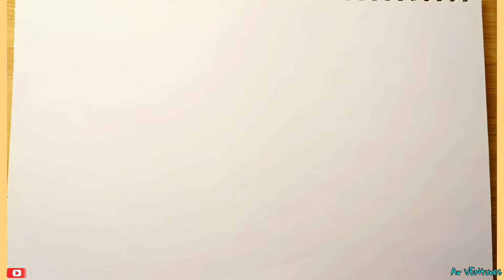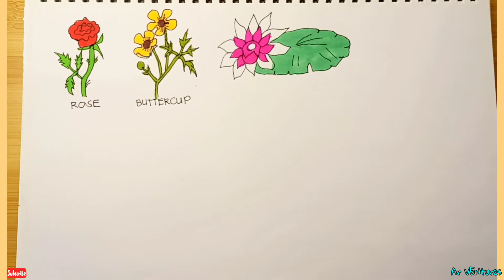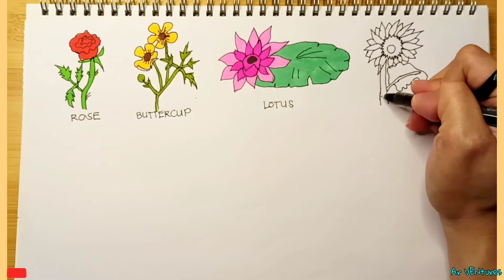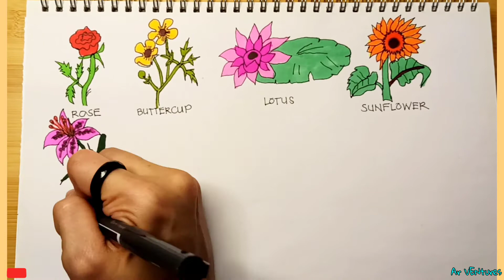Sketch with me_different kinds of flowers | HOW TO DRAW | [Vlog54] Ar VENtures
Hi guys. I'm back!  My vlog for today is sketching different kinds of flowers. Who among you is familiar with this?🌸

Anyway,i hope you enjoyed watching this video.

sketch & enjoy❤️
love,love,love